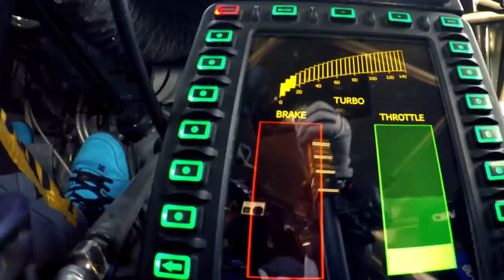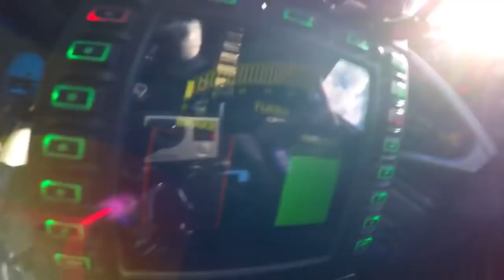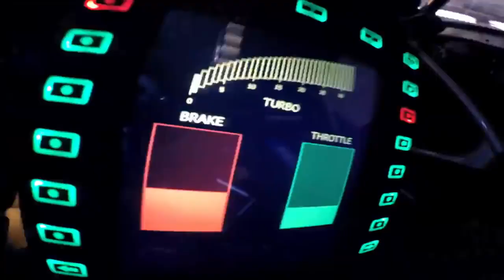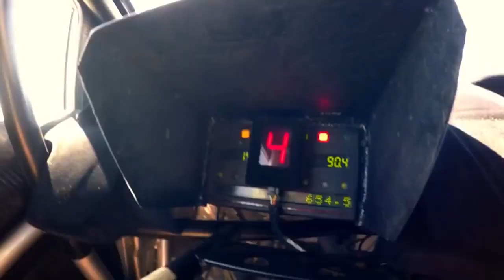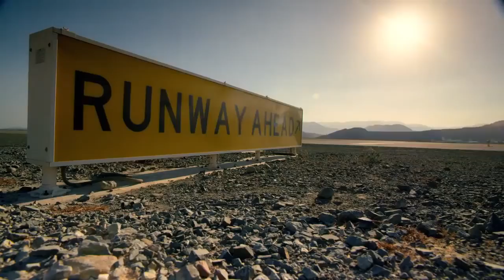Dubai police cars VS Racer